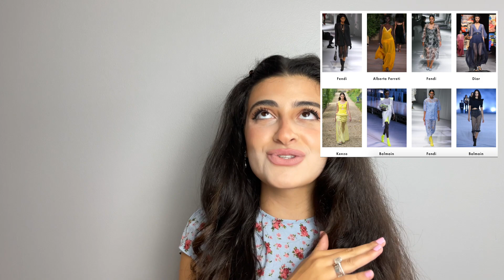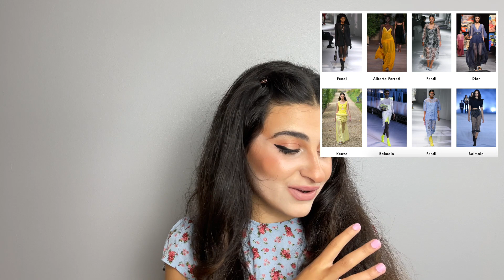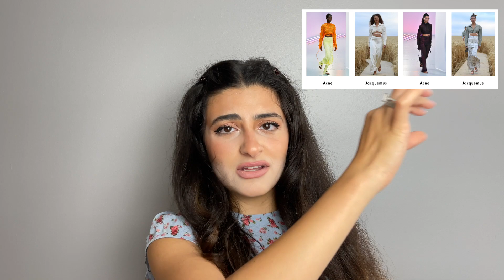HOTTEST SUMMER 2021 TRENDS! ATTN Resellers & Thrifters! Trendiest Fashion Statements | Stressdressed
I talk about the hottest 2021 trends and fashion statements including colors, patterns and fabric. Did you have a favorite one? What was your least favorite? Also, can you tell I'm really in love with this topic?

Sign up with my Poshmark handle STRESSDRESSED to get $10 off your first purchase!
Poshmark: stressdressed